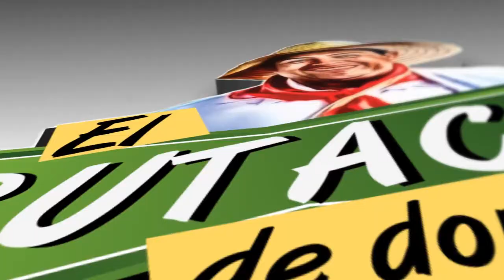Don Tamalio Achiras con el empresario Henry Escobar Jr.